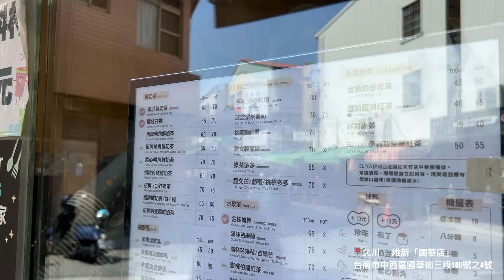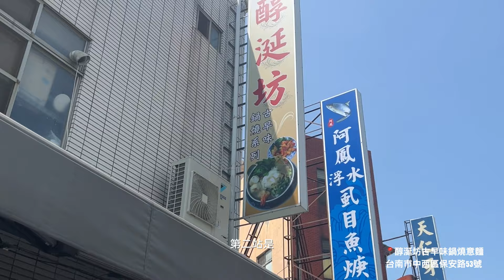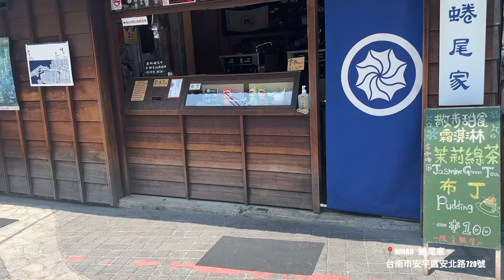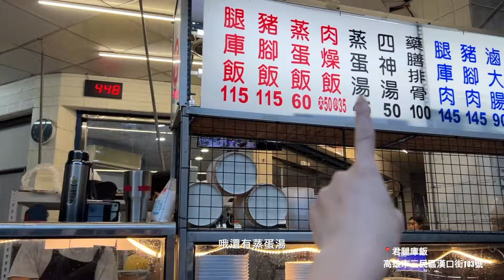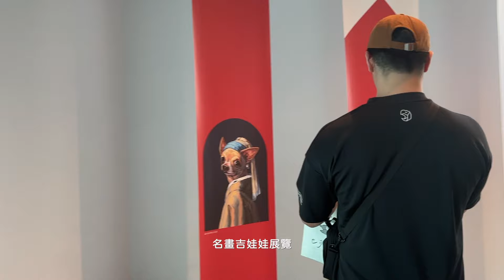VLOG🌅 連假衝台南高雄！跟我一起拍網拍、開箱正旅館、西子灣海景咖啡廳☕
𝐈𝐧𝐬𝐭𝐚𝐠𝐫𝐚𝐦 ▏𝐜𝐡𝐞𝐥𝐬𝐞𝐚𝐝𝐚𝐢𝐥𝐲𝐥𝐢𝐟𝐞

久違的出遊VLOG來啦~~
清明連假開了七小時的車
準備去台南高雄三天兩夜小旅行
到台南已經凌晨四點 (好久沒這麼熱血)

這次住到在清單裡好久的正旅館
裡面完全攝影棚等級! 超美超好拍
直接在裡面拍我的選品照片 CP值好高!!

吃吃喝喝的行程 還去了有名的
高雄西子灣看夕陽🌅  浪漫 完全約會聖地

這樣的vlog你們喜歡嗎～

▸音樂
Epimedic Sound

▸錄影設備

▸剪片軟體
Premiere Pro

想看什麼樣的影片都歡迎私訊跟我說！♥